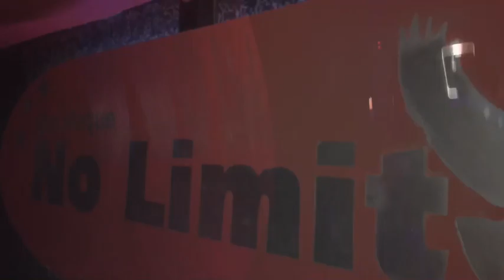EVROKREM BARABE - Diskoteka NO LIMIT/PROZOR/BiH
Ovako je bilo 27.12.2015 u diskoteci No limit u Prozor -Rama. Zurka je bila vrhunska ..kroz par minuta ovog videa pogledajte kako je to bilo uzivo...

kontakt menadzer : +38165/8158-598 BRIDzIS